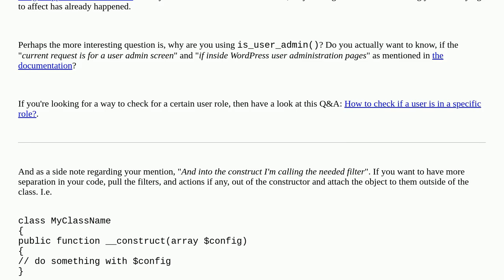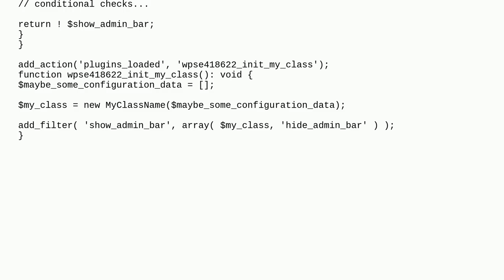Wordpress: show_admin_bar filter not called inside plugin class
show_admin_bar filter not called inside plugin class

A special thanks goes out to the community

  plugins customization admin-bar plugin-development